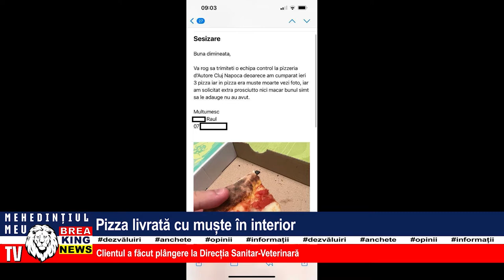PIZZA LIVRATĂ CU MUȘTE ÎN INTERIOR